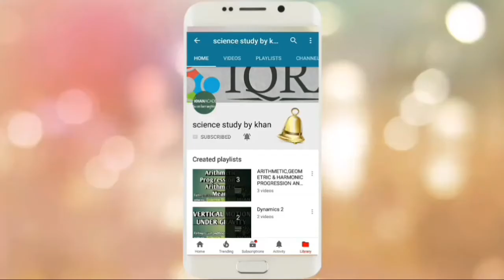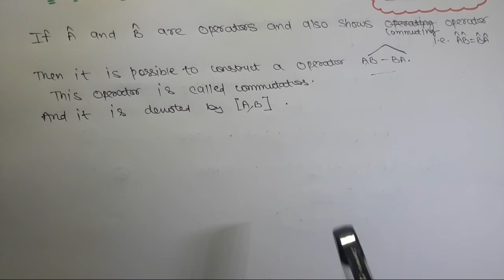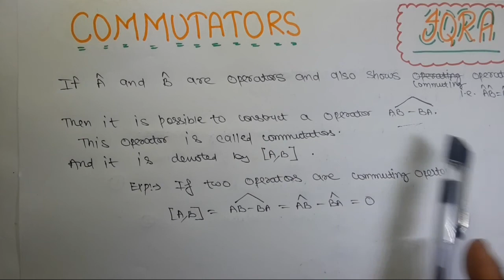3.COMMUTATORS QUANTUM MECHANICS || COMMUTATORS IN QUANTUM MECHANICS